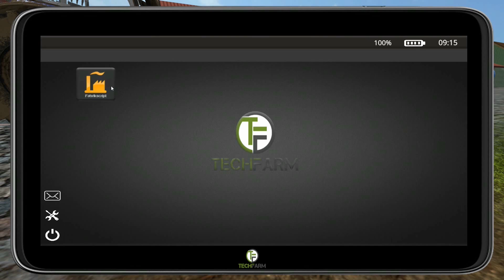LS 17 - Südhemmern | #30 - Kuchenproduktion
Nochmal ein Wechsel des Wirkungskreises.
Hier fühl ich mich wohl.